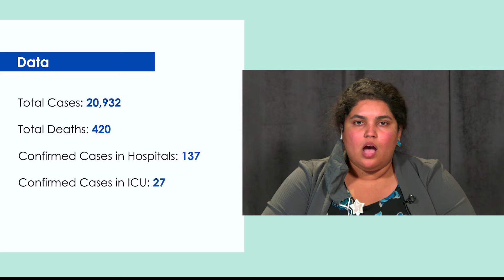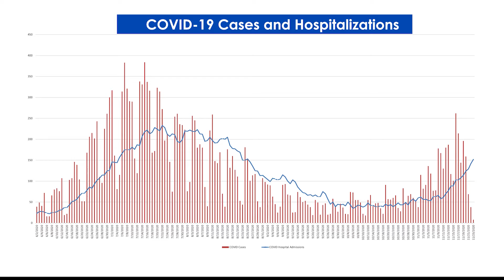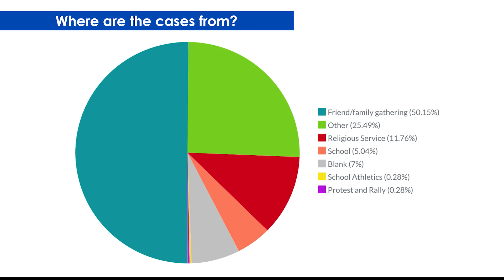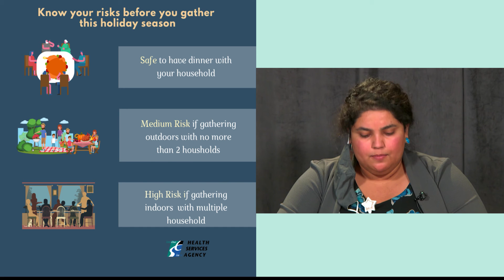November 25, 2020 - COVID-19 Community Briefing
Public Health Educator and PIO, Kamlesh Kaur, with the Office of Emergency Services community update.